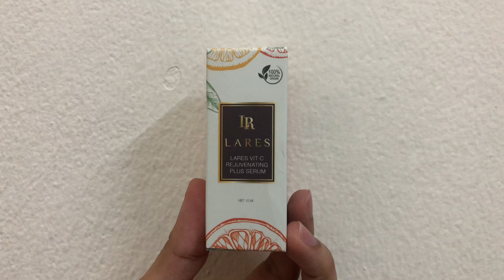Lares vit c serum เซรั่มหน้าเด็ก